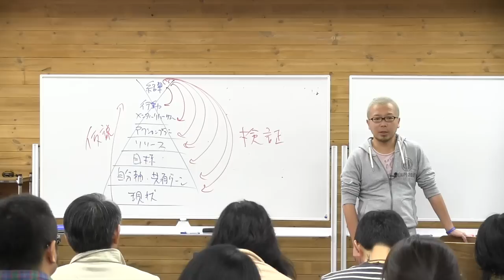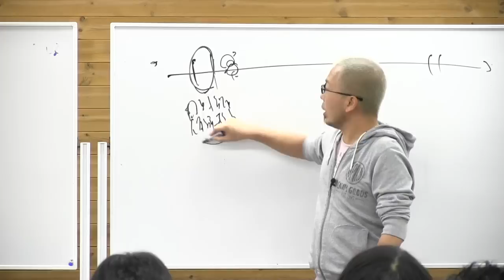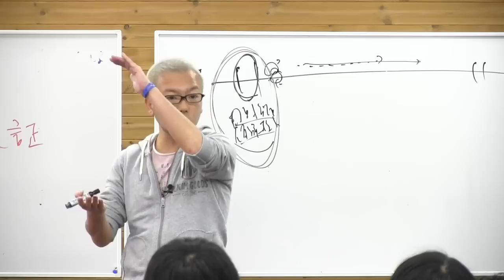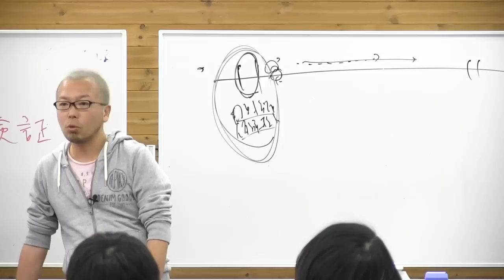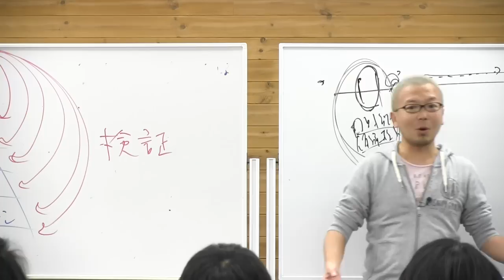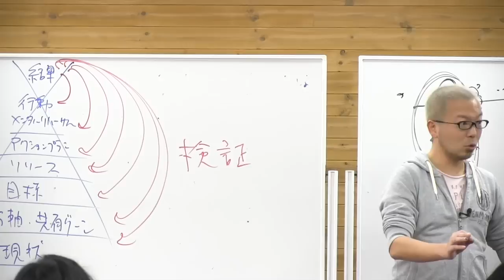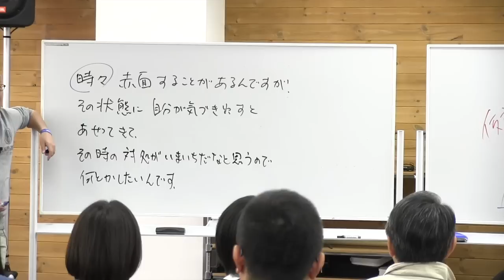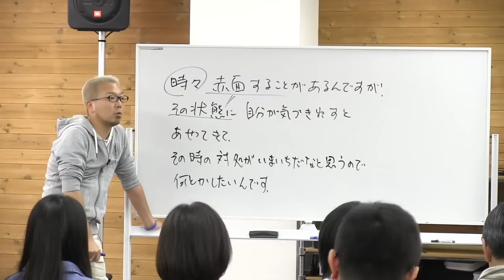23期DAY7）クライアントの「課題」に気づこう【宮越大樹 コーチング動画】